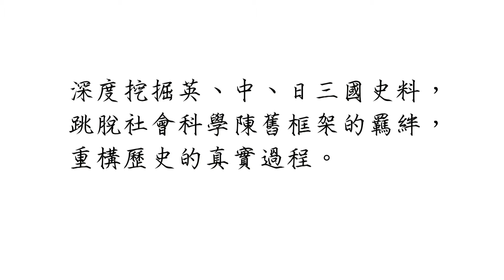【香港中文大學出版社】作者說書：和文凱《通向現代財政國家的路徑》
何為現代財政國家？要具備怎樣的要素，或是要避免哪些陷阱，才能向現代財政國家邁進？

為什麼現代財政國家在英國和日本出現，而中國卻沒有呢？

和文凱：「在國家財政制度上，其實很早就出現『大分流』，對後來的工業化、工業發展有很大影響，所以這三個國家（英國、日本和中國）的選擇，是跟既有的經濟史研究有很大的關係。」

《通向現代財政國家的路徑：英國、日本和中國》作者和文凱教授在書中檢視三國發展現代公共財政制度發展的關鍵時期，分析其中軌跡，並闡明了在邁向現代國家路徑中重要但最不為人知的轉變。